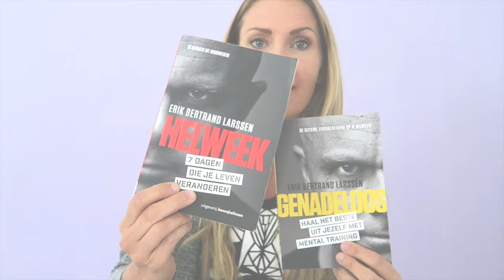HELWEEK - SOON MORE - LETS START! - diesnaloomans.nl